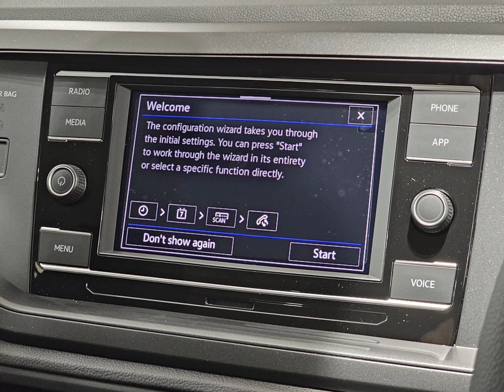BRAND NEW Volkswagen Polo 1.0 TSI